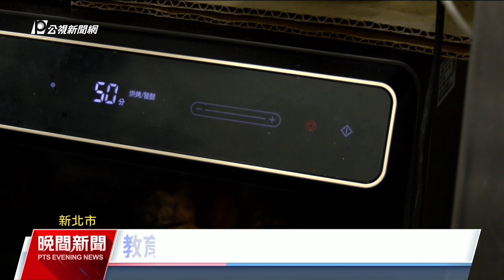公幼契約廚工低薪難留人 新北教育局：增久任及晉薪機制｜20231116 公視晚間新聞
目前公立幼兒園的廚工，除了編制內的工友，很多是契約進用，但以新北市來說，因月薪是基本工資台幣2萬6976元，很難留人。市議員質詢指出，廚工缺額達100人；教育局表示，目前公幼廚工皆已聘足，這學年開始，建立公幼契約進用廚工久任機制及晉薪考核制度，久任廚工月薪最多可達台幣3萬4480元。